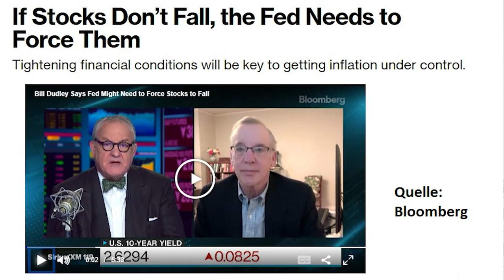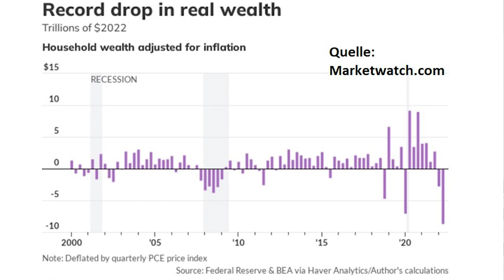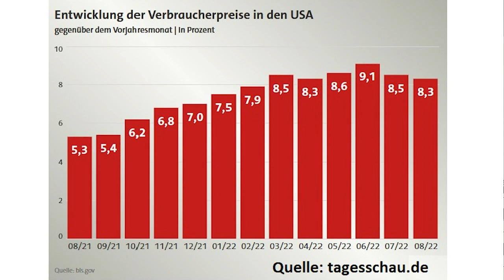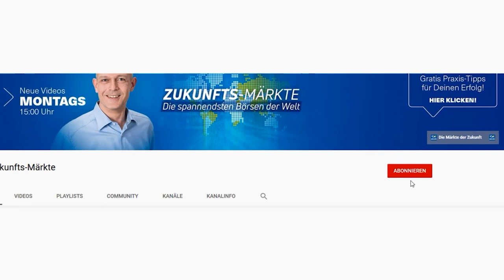Die gewollte Wohlstands-Zerstörung (der Notenbanken)!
Die US-Notenbank hat den Leitzins gestern wieder angehoben, und die demonstrativ entschlossene Haltung von Fed-Chef Jerome Powell hat die Börsen erneut belastet. Fallende Aktien führen bei den Anlegern naturgemäß zu Wohlstands-Verlusten. Die Fed sieht darin inzwischen aber nicht nur einen unerwünschten Nebeneffekt, sondern es ist offensichtlich ihr erklärtes Ziel, die Börsen jetzt noch weiter fallen zu lassen. Ein Beitrag von Gerhard Heinrich.